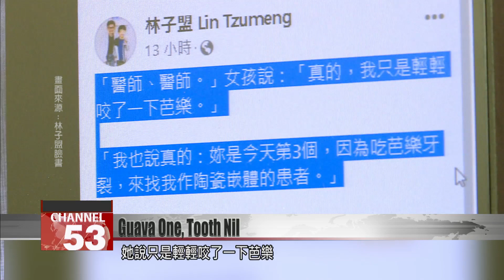A tooth with small cracks can be split open by a mere guava: dentists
The internet was recently regaled by a cautionary tale of dentistry. A young woman was shocked to find a part of her tooth fall out while she was eating a guava. Most people would think the sweet fruit is not such a hazard. But dentists say that if your tooth already has small cracks in it, lots of foods could cause it to crack even more.

This X-ray shows a row of teeth. One of them has cracked to the root. It’s missing a big chunk. Astonishingly, it broke while the patient was eating a guava.

It’s absurd! There must be some other reason?

My dad’s tooth fell out while he was eating. The guava must have been too hard.

A dentist posted the story on Facebook. A young woman came to his clinic saying that she had just been nibbling on a guava. The dentist laughed – she was the third patient with a guava-induced cracked tooth that day. They would need ceramic crowns. The patient said she had no forewarning. But the dentist says in fact she had been warned there was a small crack in the tooth before, and should have dealt with it.

Wen Ssu-yung
Taipei Dental Association
If there are already some small ruptures in the tooth, you just need to put force on that angle of the crack, and there is a real chance that it will break. You could break your tooth on a guava or even on bread.

A tooth can break on any harder object, if it already has decay or small cracks. The speed and angle of chewing are big factors too. Guavas have very hard seeds, say dentists. With a swift bite, even a healthy tooth could crack. Lots of foods need to be eaten with caution.

Wen Ssu-yung
Taipei Dental Association
Apples have a slightly glossy surface, and when you bite into them with lateral friction, it could happen. Meat jerky and beef shanks and those kinds of tougher foods – because you don’t just bite them, you also have to grind them.

Dentists recommend that you eat slowly and mindfully if you have tooth decay or any cracks in your teeth. Don’t chomp down too forcefully on food, and give your jaw a break.